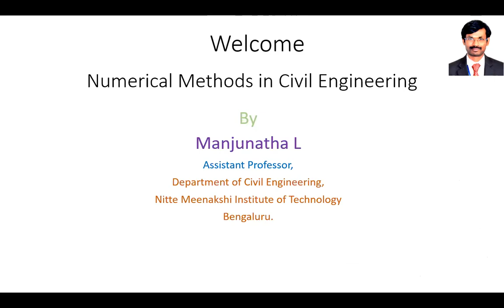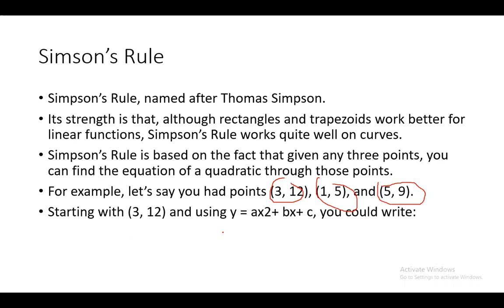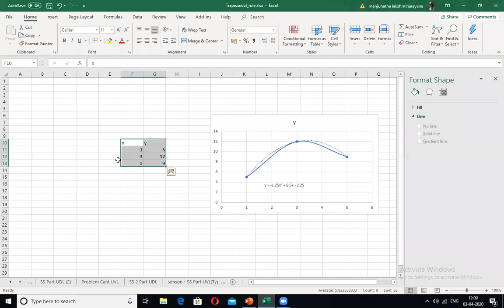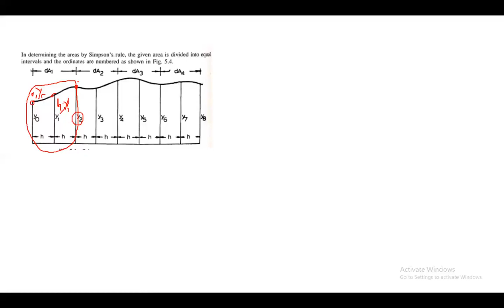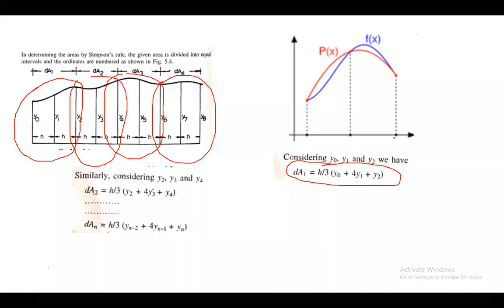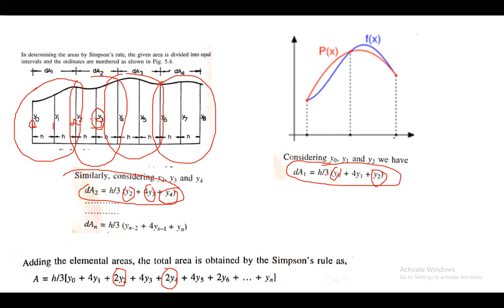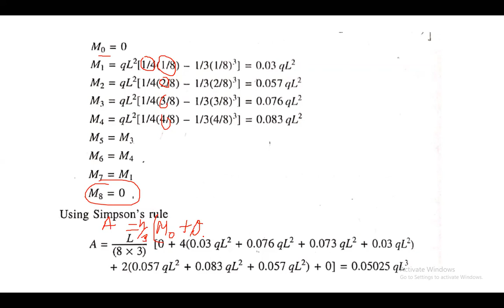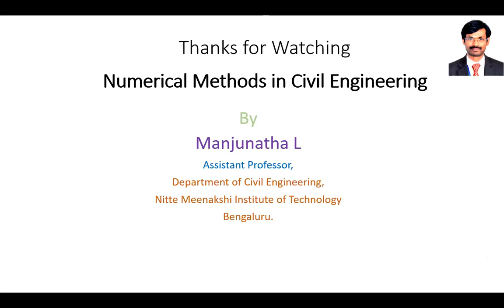4. Simpsons Rule Introduction